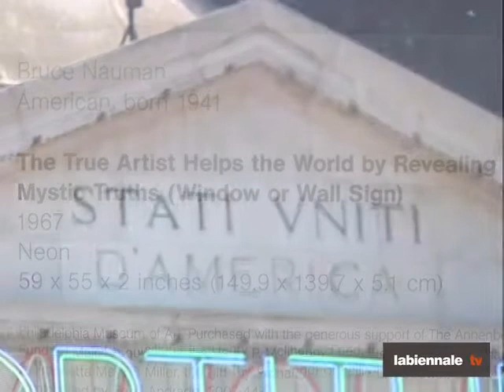NA -- Bruce Nauman -- Artist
2009 -- La Biennale di Venezia Arte